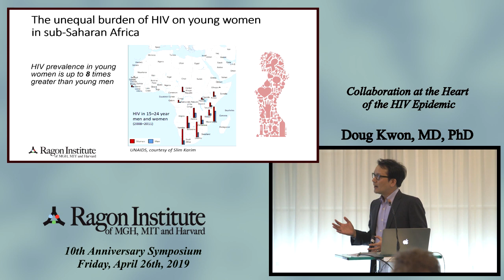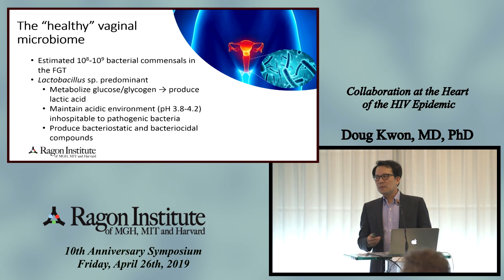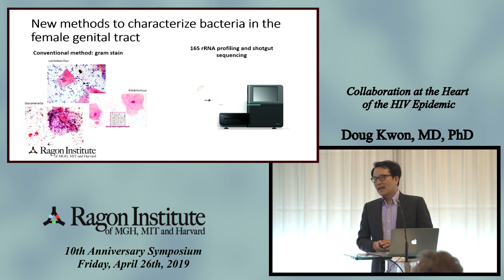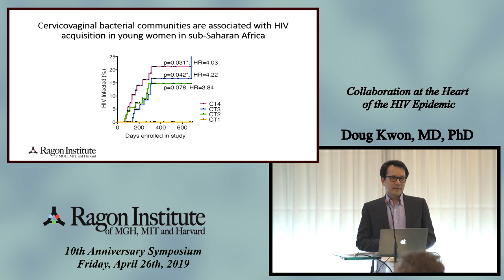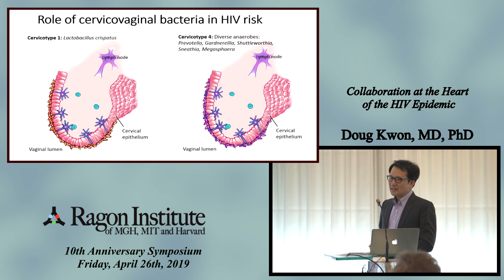Collaboration at the Heart of the HIV Epidemic with Doug Kwon, MD, PhD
Collaboration at the Heart of the HIV Epidemic

Doug Kwon, MD, PhD
Ragon Institute of MGH, MIT and Harvard
10th Anniversary Symposium